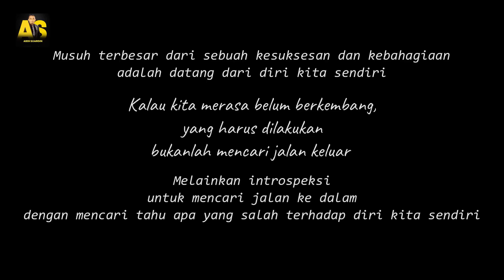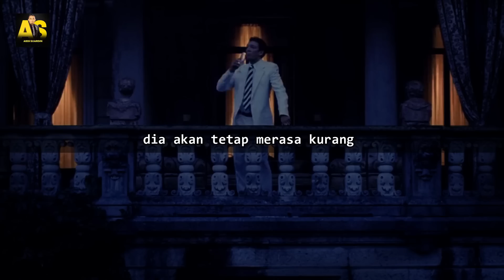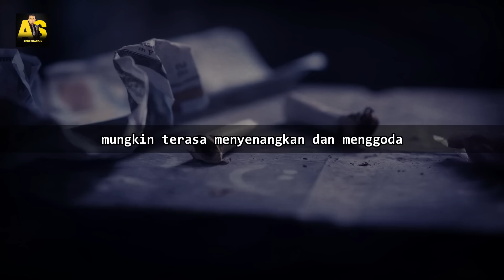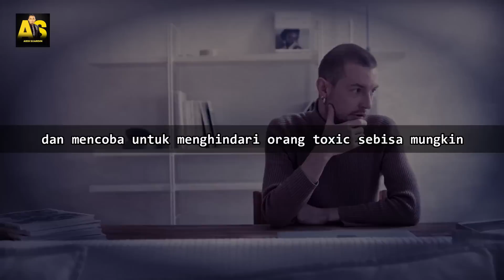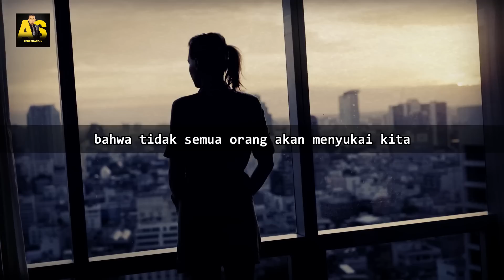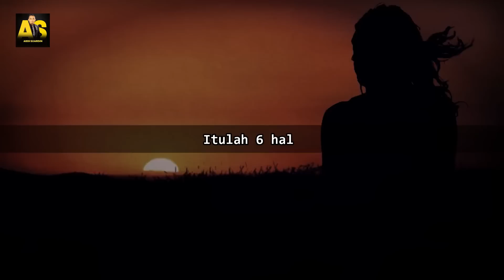6 HAL YANG DIAM-DIAM MENGHANCURKAN HIDUPMU || MOTIVASI HIDUP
musuh terbesar dari sebuah kesuksesan dan kebahagiaan adalah datang dari diri sendiri..jadi kalau kita merasa belum berkembang,yang harus kita lakukan adalah bukan mencari jalan keluar melainkan introspeksi untuk mencari jalan kedalam..cari tau apa yang salah terhadap dirimu sendiri..
ada 6 hal yang bisa menghancurkan kita secara perlahan tanpa kita sadari..

SOCIAL MEDIA UTAMA ABDI SUARDIN

Suka dengan Video Pendek Motivasi ?

Kamu masih suka facebook? kami juga hadir

Music 'Reverie' by Scott Buckley ( @ScottBuckley ) – released under CC-BY 4.0. scottbuckley.com.au